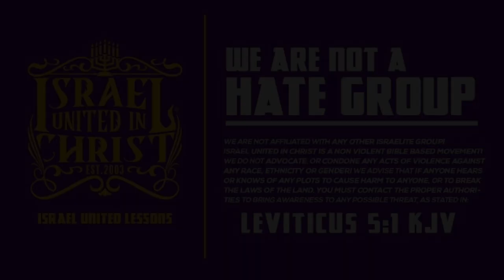The Israelites: God Only Honors Marriage!